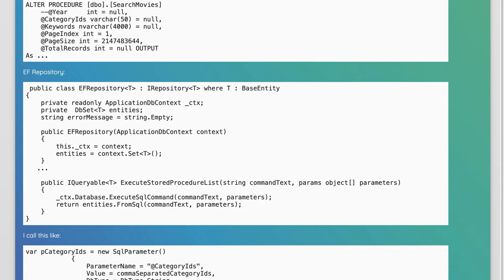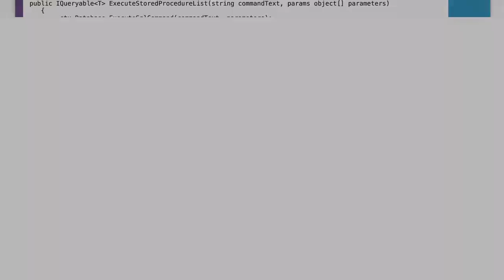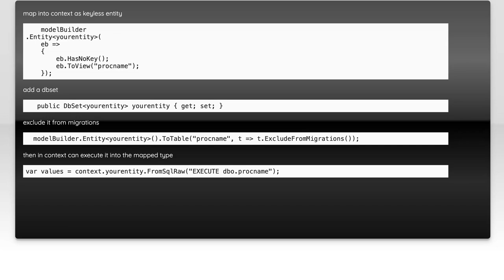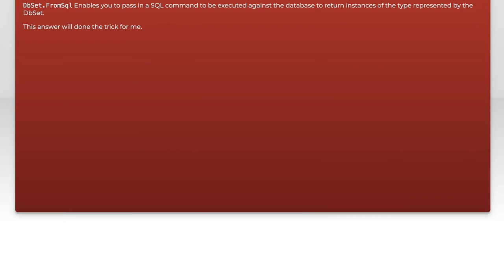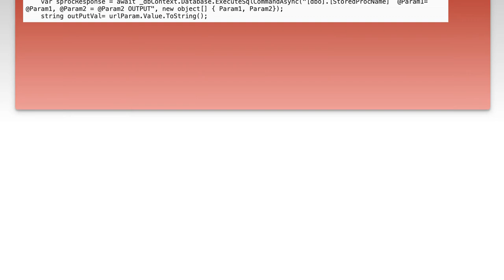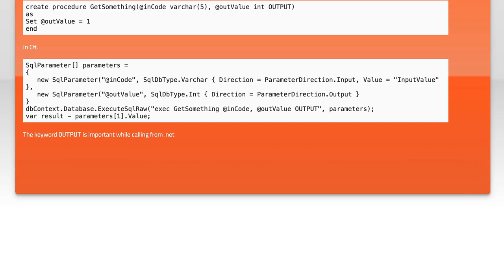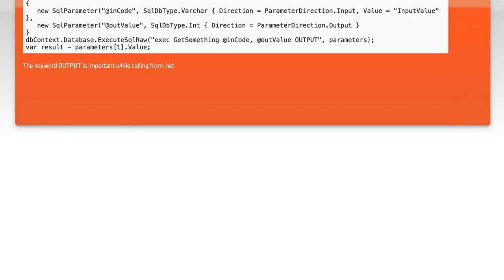How to Retrieve Return and Output Values from EF Core Stored Procedures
In this video, we delve into the powerful capabilities of Entity Framework Core (EF Core) by exploring how to effectively retrieve, return, and output values from stored procedures. Whether you're looking to enhance your data access strategies or streamline your database interactions, understanding how to work with stored procedures in EF Core is essential. Join us as we break down the process step-by-step, providing you with practical examples and tips to elevate your development skills.

Today's Topic: How to Retrieve Return and Output Values from EF Core Stored Procedures

Related to: efcore, storedprocedures, retrievevalues, returnvalues, outputvalues, entityframeworkcore, databaseoperations, sqlserver, dataaccess, #.net,